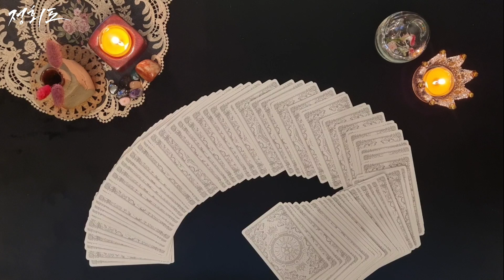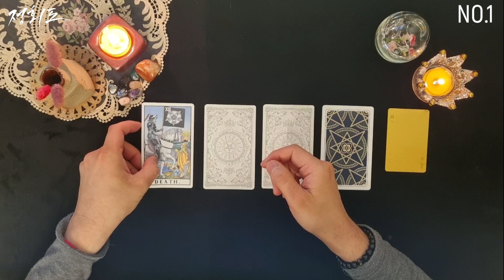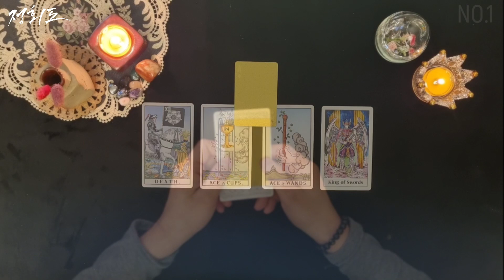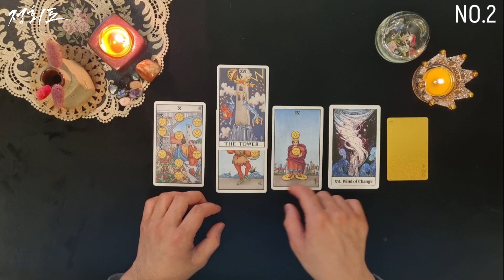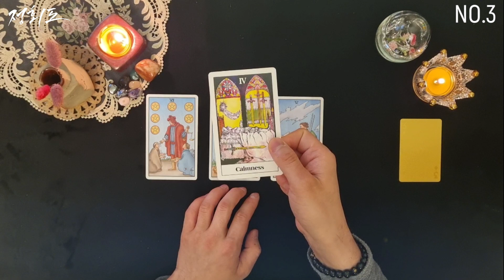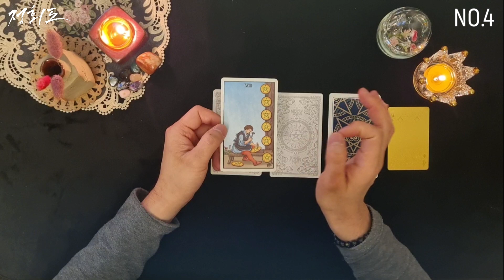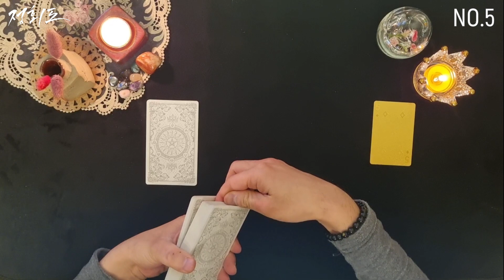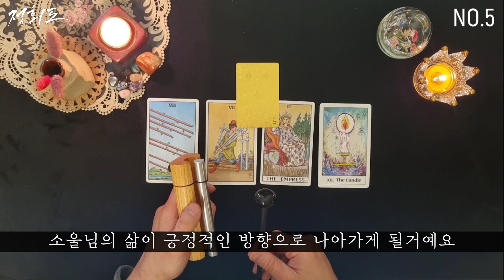[타로카드] 3개월간 있을 좋은 변화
3개월간! 내게 다가올 좋은 변동수 이동수 행운수
운을 받으실 준비가 되셨나요?
오늘도 댓글로 소울님이 뽑으신 번호와 고민 또는 바라는 모습을 남겨주세요. 나중에 좋은 소식과 함께 기쁨을 나눌 수 있었으면 좋겠습니다.
🌟카드 선택 01:35
🌞Cards 1) 02:56
🌞Cards 2) 09:10
🌞Cards 3) 15:21
🌞Cards 4) 20:31
🌞Cards 5) 25:43
◈ 오프라인 타로수업 안내:
◈ 타로마스터 정회도 공식카페로 들어오세요